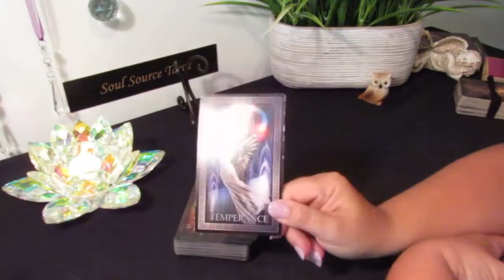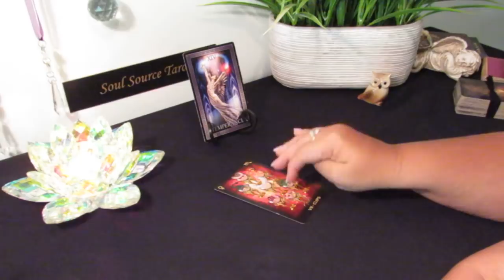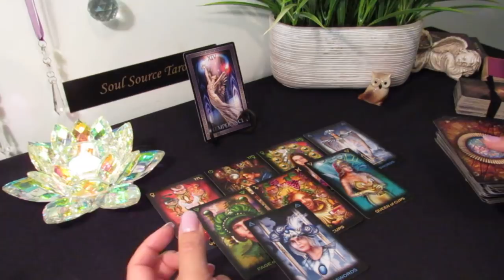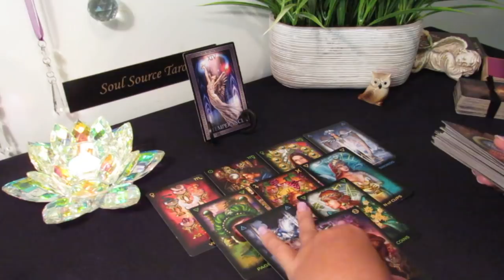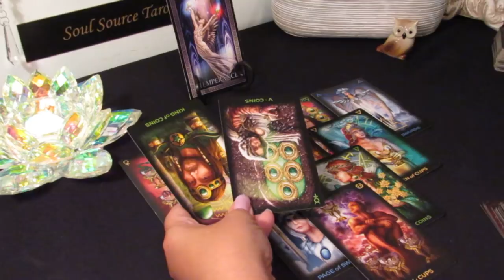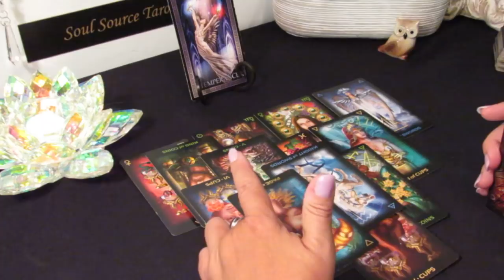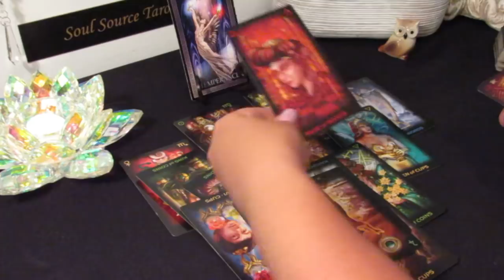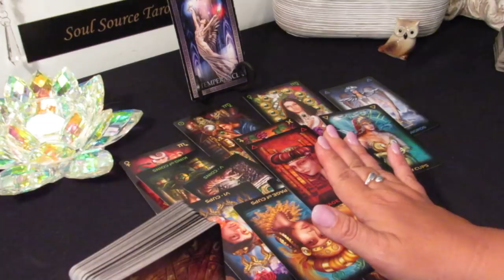Sagittarius..Good News...TRANSFORMATION...an Invitation...June 19-30